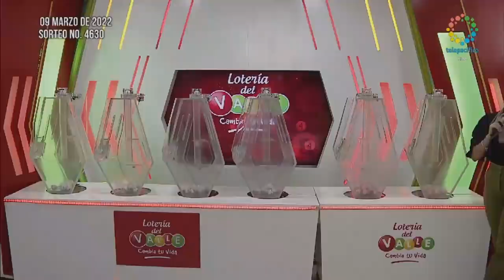LOTERÍA DEL VALLE Resultado MIÉRCOLES 09 de marzo de 2022 PREMIO MAYOR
Hola buenas noches, te presentamos los resultados de las loterías y chances en Colombia, vamos con el Resultado para la Lotería del VALLE del MIÉRCOLES 09 de marzo de 2022.